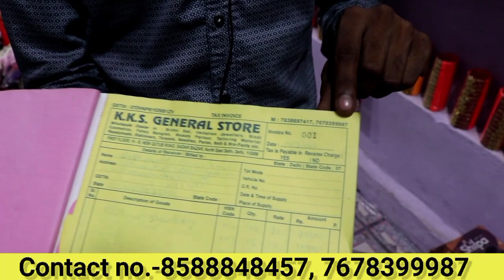मात्र 500 रु का order घर बैठे करे || सदर bazaar का सबसे बड़ा warehouse || live देखिये पूरा collection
Gst, packing, transportation सब कुछ free diwali के सुनहरे अवसर पर | cosmetic, jewellery
मात्र 0.20 पैसे से शुरू || Cheapest Branded Cosmetic Wholesale Market in Sadar Bazar,Delhi cosmetic and jewellery wholesale market in sadar bazar delhi || सीधे manufacturer से खरीदे Wholesale cosmetics & jewellery market | Cheapest price | Sadar Bazar | Delhi
K.K.S GENERAL STORE
add : shop no. 54, main teliwara chowk, sadar bazaar, delhi -110006